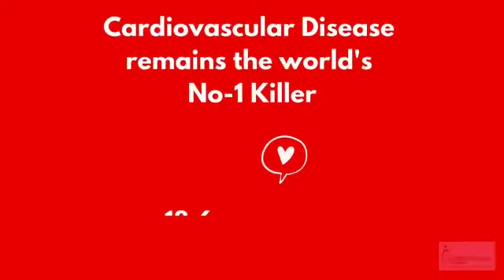World Heart Day| 29th September, 2021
For online or in-person consultation with Dr Zubeda Tumbi (Clinical Dietitian and Nutritionist)